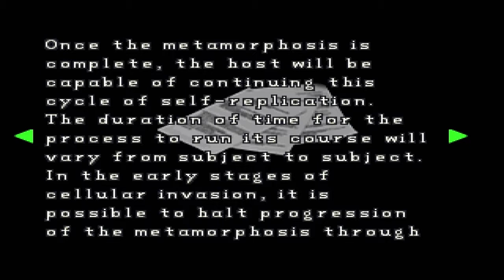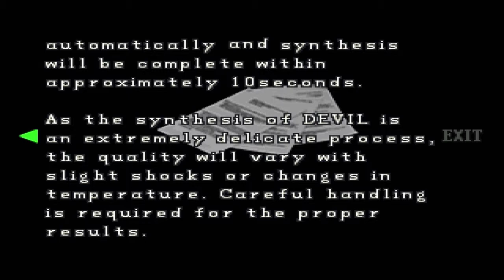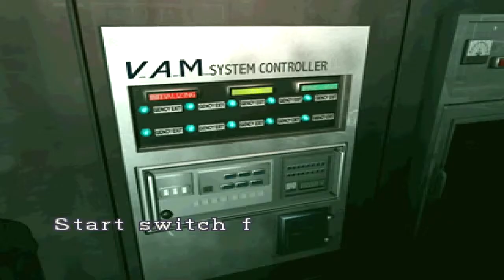Resident Evil 2 | 12 | Please Proceed to the Bottom Platform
Platform Platform Platform